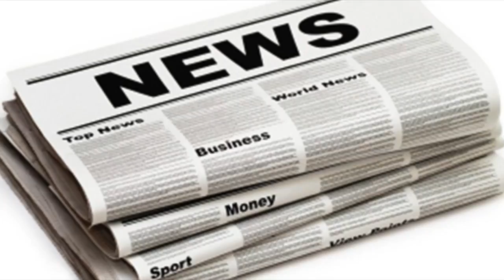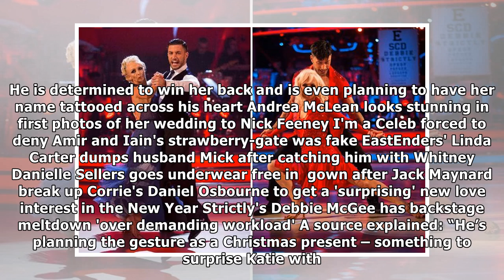Katie price and kieran hayler post pictures from 'drunk' date night amid rumours she's given him si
Katie price and kieran hayler post pictures from 'drunk' date night amid rumours she's given him six months to win her back| UK News 24H
KATIE Price and Kieran Hayler shared pictures from their most recent “drunk” night out after it was claimed she had given him a second chance. The cou...